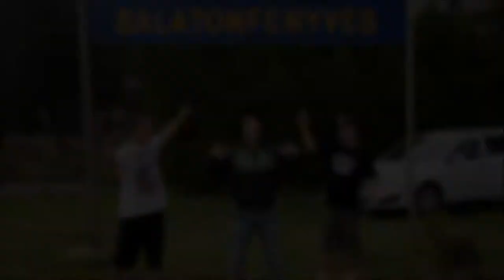O.G. Lelkó - Nettoliczky Szektor Official Music Video